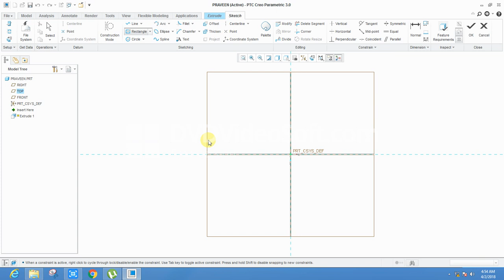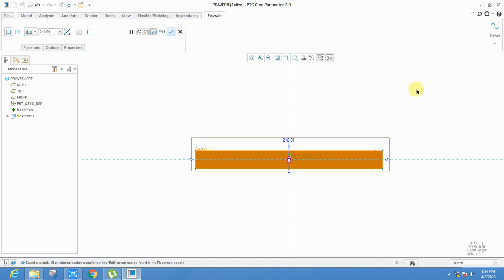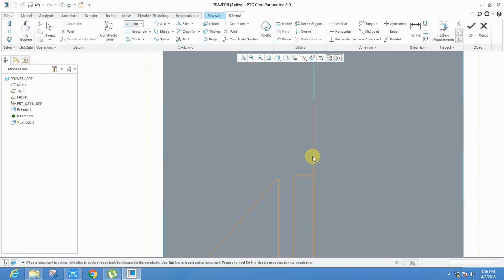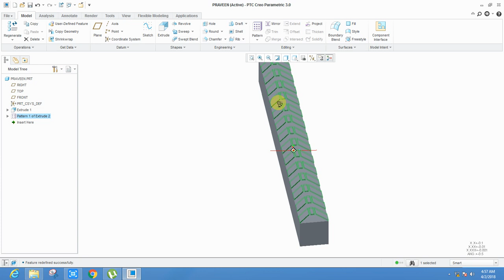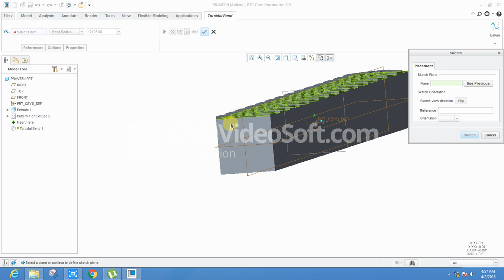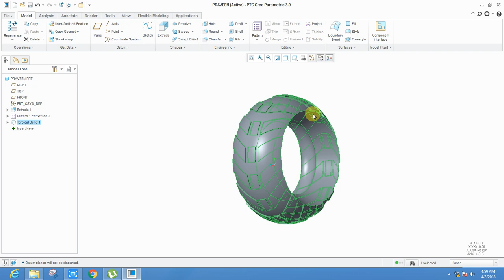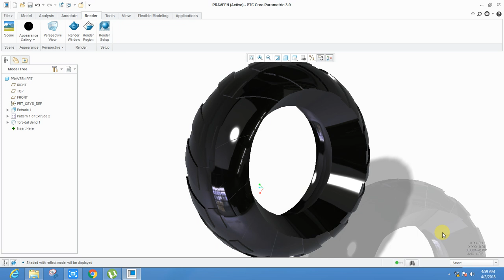how to create Tyre in creo parametric